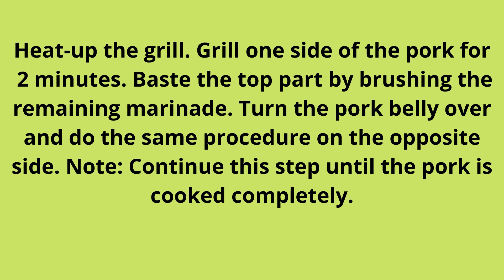How to Grilled Liempo with Barbecue Sauce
instructions
Combine marinade ingredients in a large bowl. Stir until well blended.
Add pork belly. Make sure that the pork gets coated with the marinade. Cover the bowl and marinate for at least 3 hours. Note: the longer the time, the more flavorful the mixture gets.
Heat-up the grill. Grill one side of the pork for 2 minutes. Baste the top part by brushing the remaining marinade. Turn the pork belly over and do the same procedure on the opposite side. Note: Continue this step until the pork is cooked completely.
Transfer to a serving plate. Serve with warm rice along with your favorite condiments. Share and enjoy!